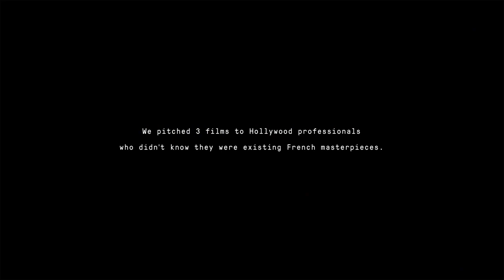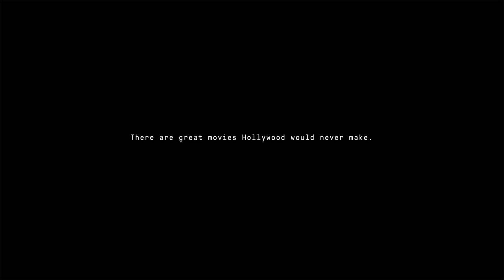Pitching French Films to Hollywood (2018 Short Film)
Hello, I'm Emma👀please👍Like_Share_Subscribe for more content like this, thanks a lot🙏

"To promote French cinema to a non-French audience who tend to prefer Hollywood blockbusters, Alliance Française, the leading network promoting French culture worldwide needed to demonstrate that great films can be made without following usual Hollywood formulae" BY DAVID STEVANOV

Pitching French Films to Hollywood (2018 Short Film) 2018 Clio Award Winner (Gold Winner)
Alliance Française de Singapour
Pitching French Films to Hollywood
SINGAPORE 2018
Entrant Company: Ogilvy & Mather
Medium: Film
Category: Short Form
Entry Type: Product/Service